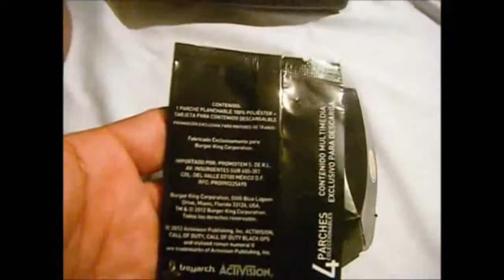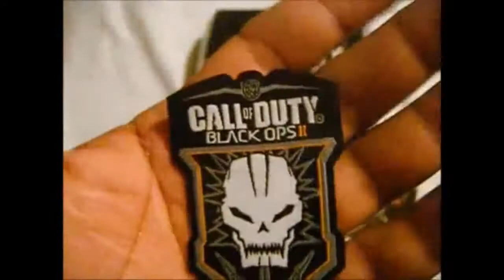Curiosidad: Edición Especial de una Hamburguesa de Call of Duty: Black Ops II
Mi descripción es mas grande que mis pantalones ¡ Click en ver mas ! y descubre lo grande que es.

●●● Incursed (Autores de Música) ●●●
Nombre de la canción:

Derechos de Música de Incursed

●●● Hispasolutions ●●●
En HispaSolutions.com le ofrecen cd-key´s originales que las podrá activar en programas como "Steam", "EA Games Downloader" o "Games for Windows Live", Ademas de códigos xbox, como Microsoft Points y Tarjetas de Suscripción Xbox Live. Todas las claves son originales y en la mayoria de los pedidos, enviamos una foto del cd-key.

Steam: csnulepwns
XBOX: ThePwnorZ
Origin: PwnorZ23
Skype: vladimircs1-6